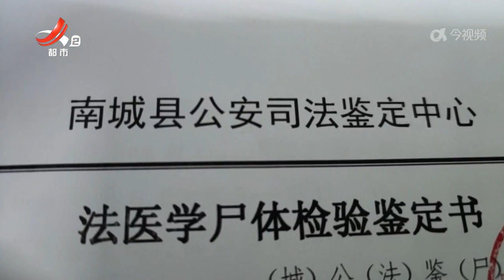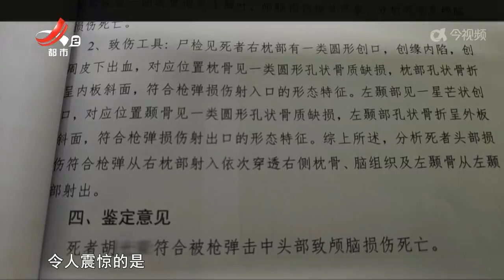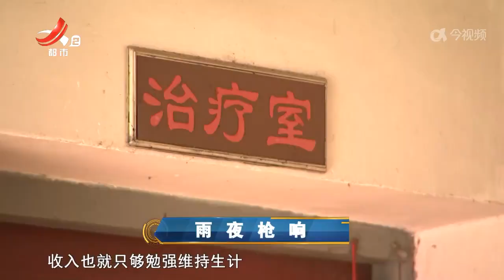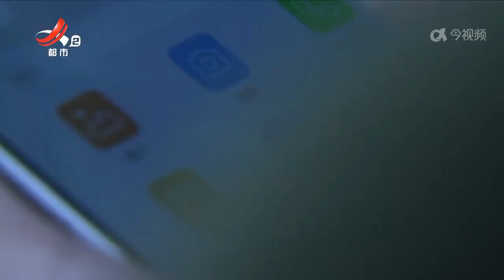《晚间800》 20240422 雨夜枪响